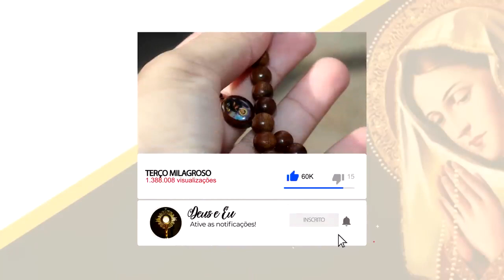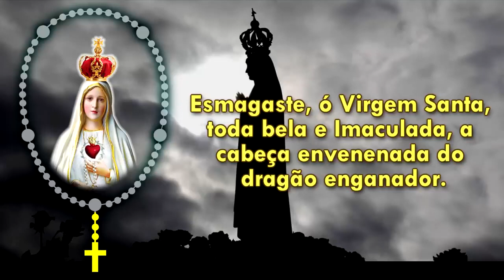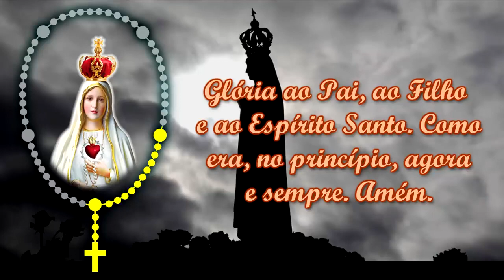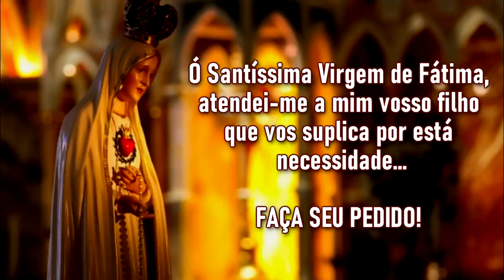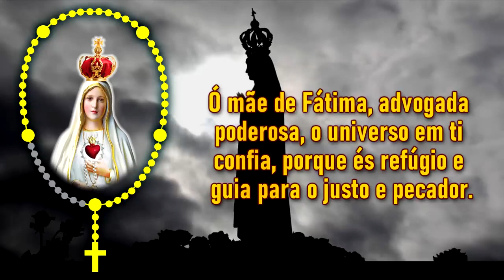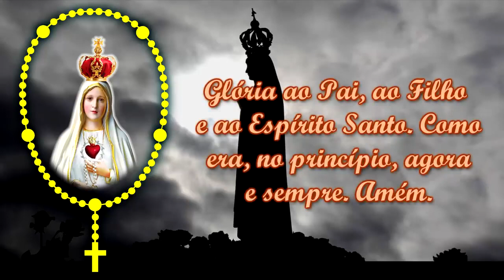TERÇO DE NOSSA SENHORA DE FÁTIMA